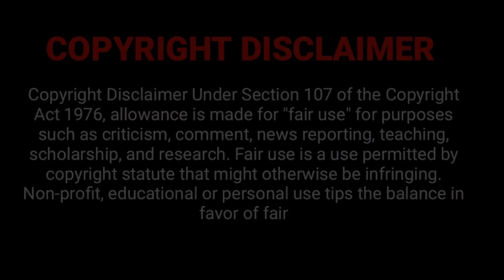PARASYTE PART 1 (2014) Explained in Malayalam | parasyte part 1 full movie Malayalam Explanation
Download movie "@MEMalayalam" telegram channel

മികച്ച കിടുക്കാച്ചി സിനിമകൾ കുറഞ്ഞ സമയത്തിനുള്ളിൽ, കഥകളുടെ തനിമ ഒട്ടും നഷ്ടപ്പെടാതെ, എന്റെ സ്റ്റൈലിൽ... കേൾക്കുവാനും കണ്ടു രസിക്കുവാനും...

എല്ലാ ചങ്ങായിമാർക്കും  സ്വാഗതം.

Thanking you!!

parasyte part 1 full movie
parasyte part 1
parasyte part 1 full movie explained
parasyte part 1 explained in malayalam